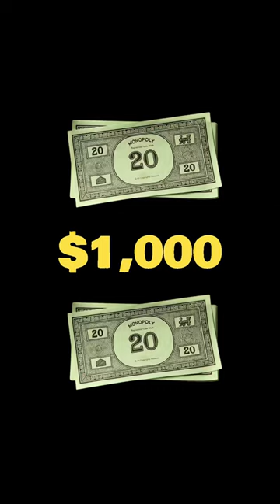Matthew Beem makes a $1,000 MrBeast Chocolate Bar!